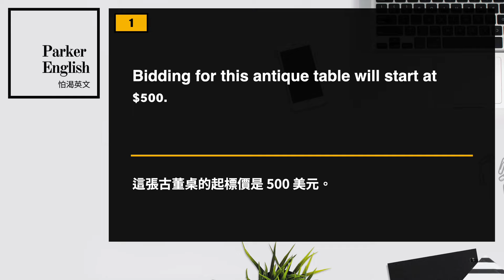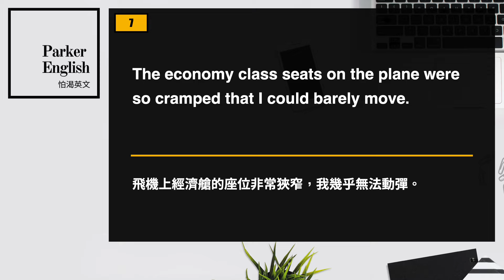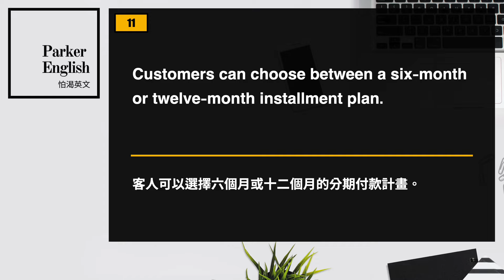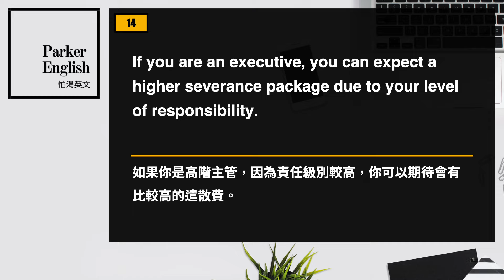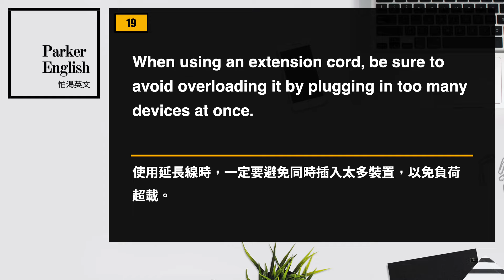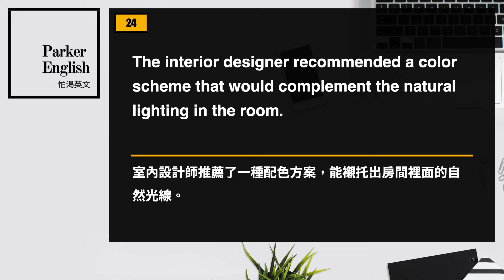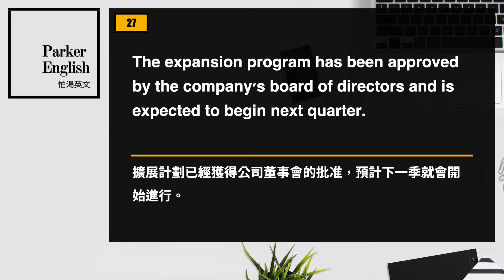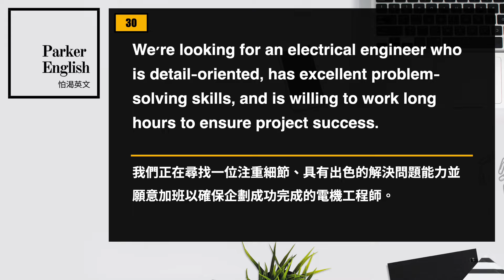多益高分聽力訓練 ⎮ 50 ⎮ TOEIC Listening ⎮ 怕渴英文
嗨，我是Parker。

你正在觀看的一系列影片，是專為正在準備新制多益考試(New TOEIC)，想要增進聽力能力的同學們所設計的。未來這支「多益高分聽力訓練」的系列影片，預計會在每個隔週週五晚上08:00準時上架，想要考取金色證書的你絕對不能錯過。

每支影片中有 30 個夾帶多益高頻單字的句子，模擬實際考場上會播放的句型，讓同學們在訓練聽力技巧的同時也能夠複習單字。

前15句的長度較短，模擬在 Part 1 (圖片描述) 與 Part 2 (問句答覆) 會出現的句型。後15句則為長句，幫助同學們訓練 Part 3 (簡短對話) 與 Part 4 (簡短獨白) 時，針對長段聽力所要具備的技巧。

👉 本期影片重點段落
00:00 開場
00:34 (01)
01:00 (02)
01:25 (03)
01:49 (04)
02:16 (05)
02:47 (06)
03:14 (07)
03:42 (08)
04:10 (09)
04:38 (10)
05:10 (11)
05:38 (12)
06:03 (13)
06:33 (14)
07:07 (15)
07:38 (16)
08:08 (17)
08:43 (18)
09:15 (19)
09:50 (20)
10:23 (21)
11:05 (22)
11:37 (23)
12:09 (24)
12:42 (25)
13:22 (26)
13:56 (27)
14:31 (28)
15:12 (29)
15:54 (30)